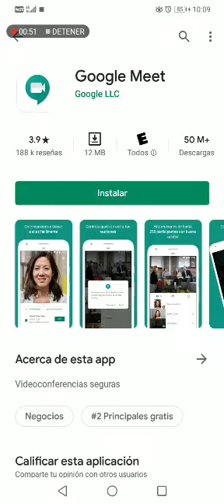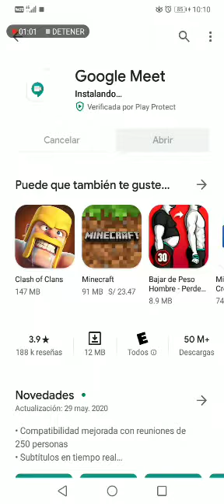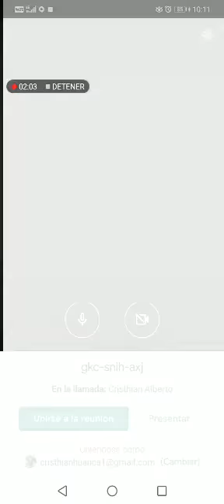Descargar Google Meet para Android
Descargar Google Meet